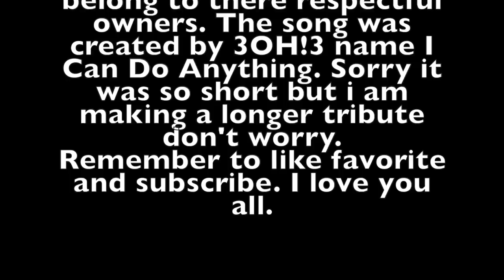Superjail Warden Tribute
Superjail is one of my favorite shows and the sad thing is I watched it when i was younger and the Warden is my favorite character for how weird and funny he is. Sorry it was so short.